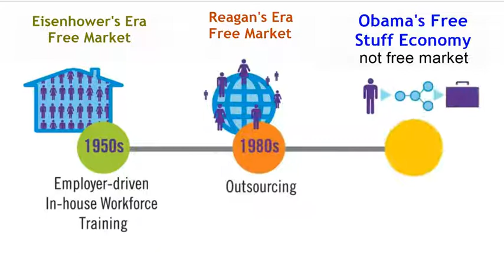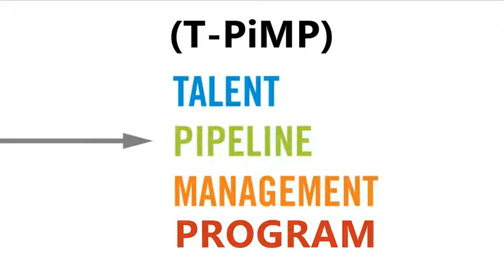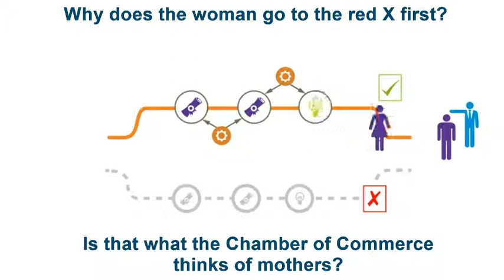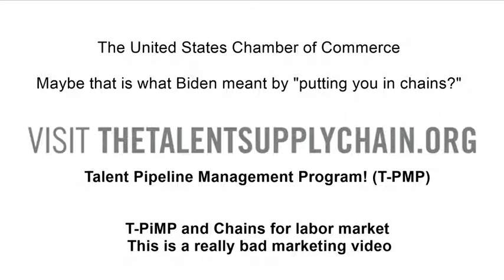Parody on The Chamber of Commerce Promo Video "Talent Supply Chain"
My Parody on "The Talent Supply Chain" which is, by their own admission, Common Core applied to the workplace